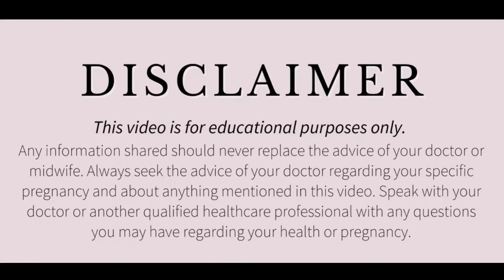एक महिने में भी गर्भधारण संभव हो सकता है अगर रोज रात इसका इस्तेमाल किया तो। Fertility Massage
jaldi pregnant hone ka wazifa
jaldi pregnant hone ke tarike in hindi
Fertility massage with castor oil
fertility massage to help get pregnant
fertility massage IN HINDI
1 mahine mein pregnant kaise hote hai
Twins my world
Twins my world fertility tips
Fertility massage benefits
Conceive naturally

डिस्क्लेमर

धन्यवाद
Regards